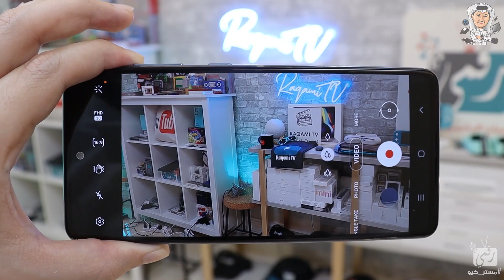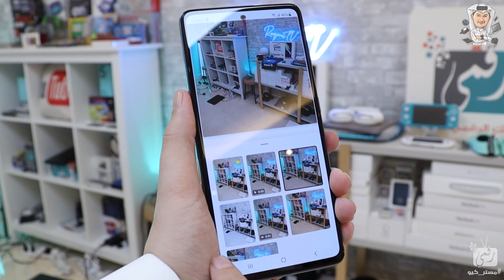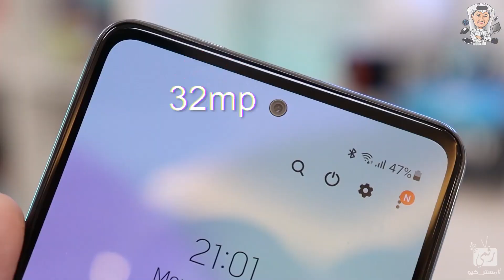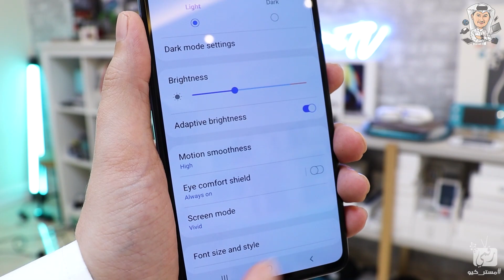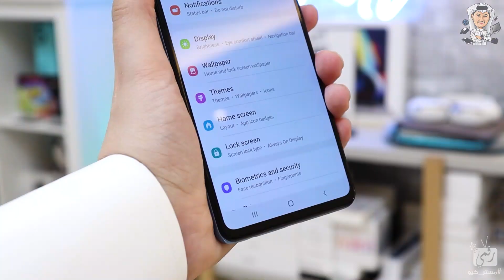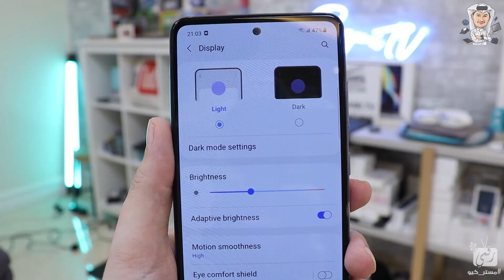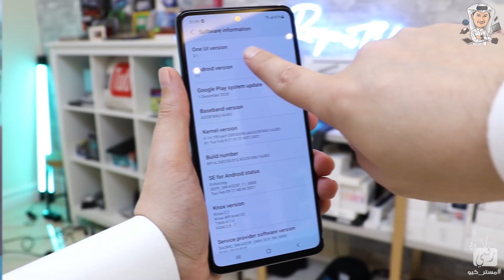جالكسي اى 52 - Galaxy A52 معاينة مفصّلة لشبيه جالكسي اس 21 🔥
معاينة خليفة للهاتف جالكسي اى 52 نسخة 5G جديد سامسونج Galaxy A52 5G ومميزات A52 واستعراض كاميرا جالكسي اى 52 وتجربة A52 مع ببجي وغيرها من المميزات في الفيديو.
سعر جالكسي اى 52 نسخة فايف جي يبلغ 439 دولار.
وسعر جالكسي اى 72 في اوروبا يبلغ 449 يورو
رابط طلب الجهاز من امازون